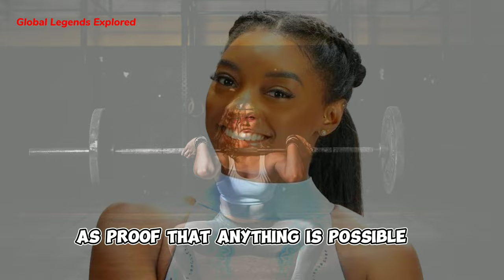Simone Biles - The Incredible Journey Of GOAT From Foster Care to America's Greatest Gymnast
Follow the incredible journey of Simone Biles, from her difficult early childhood in foster care to becoming America's most decorated gymnast. Her story is one of talent, perseverance, courage, and making history in the sport of gymnastics. Simone has overcome huge challenges to cement herself as the greatest of all time (GOAT). Learn about her groundbreaking achievements, gravity-defying skills, inspiring integrity, and unmatched legacy.